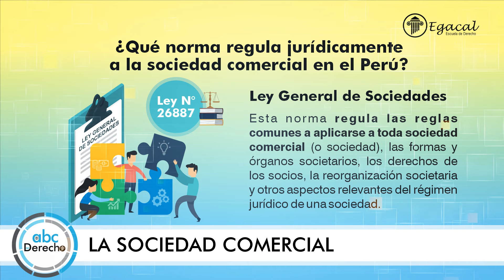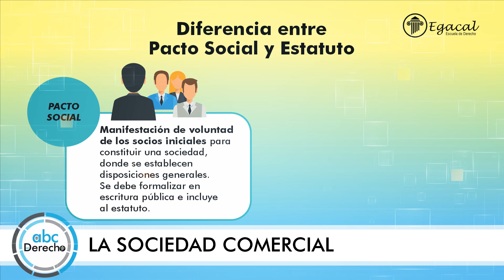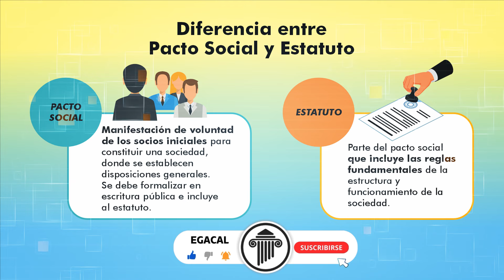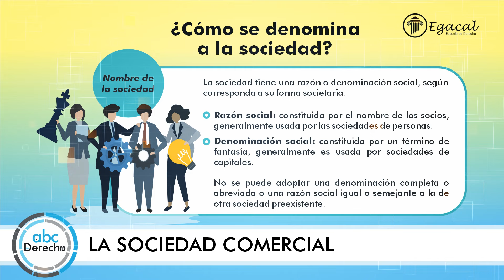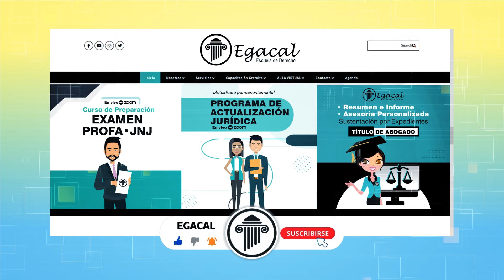La Sociedad Comercial | ABC del Derecho 139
En la presente entrega "LA SOCIEDAD COMERCIAL" responderemos las siguientes interrogantes:
1. ¿Qué norma regula jurídicamente a la sociedad comercial en el Perú? | 2. ¿Qué es la sociedad comercial? | 3. ¿Cuáles son sus características más importantes? | 4. ¿Cuál es la diferencia entre pacto social y estatuto? | 5. ¿Cuántos socios pueden constituir la sociedad? | 6. ¿Cuándo adquiere la personalidad jurídica? | 7. ¿Cómo se denomina a la sociedad? | 8. ¿Cómo se constituye la sociedad?